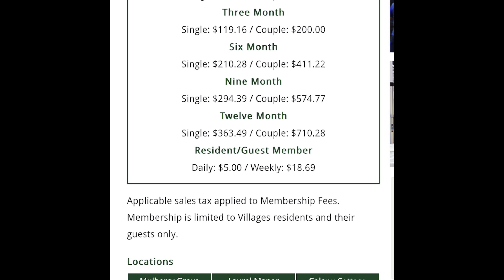YOUR questions answered - July edition!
We answer viewer’s questions from prior videos.